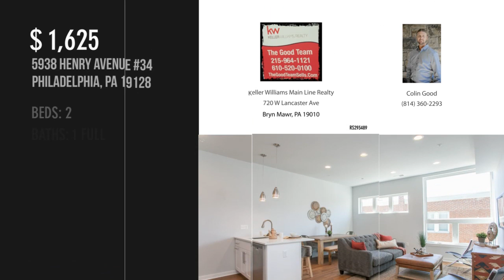5938 HENRY AVENUE 34, PHILADELPHIA, PA 19128 - Colin Good - MLS PAPH836752